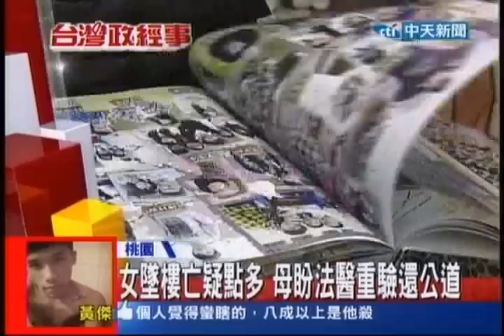台灣顧問團》法醫研判尋短 家屬質疑凶殺 找上高大成20140101(1/4)